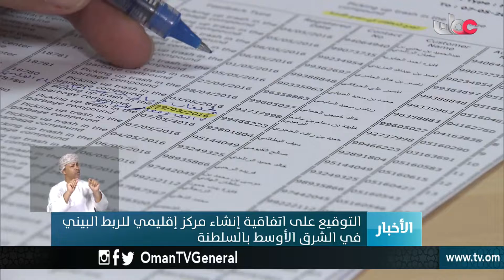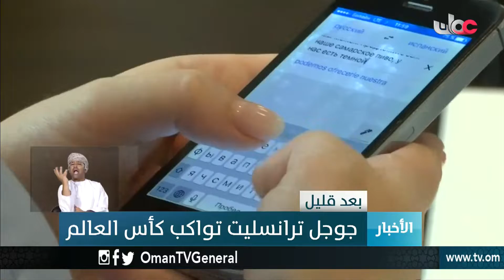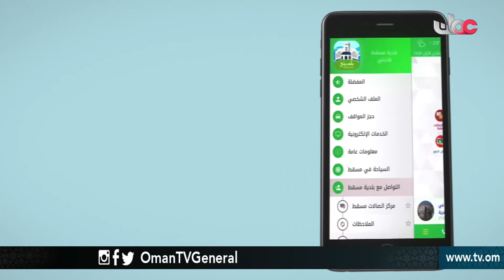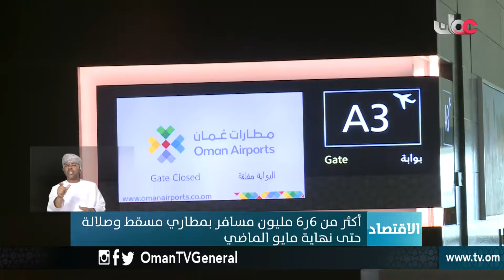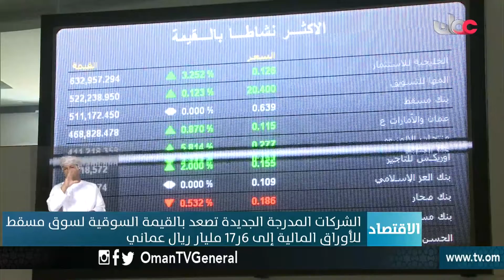أخبار العاشرة | السبت 7 يوليو 2018م